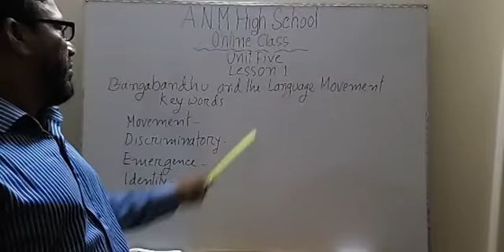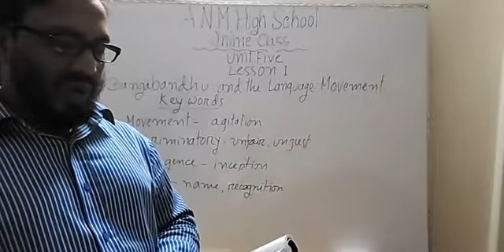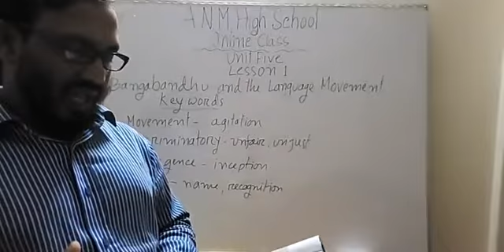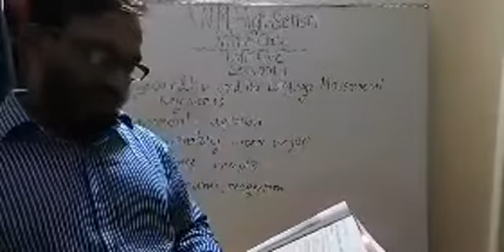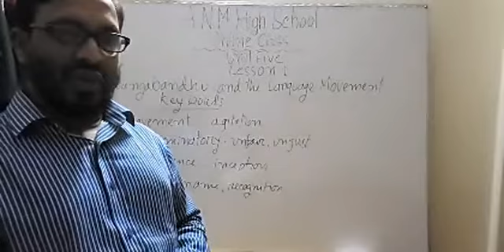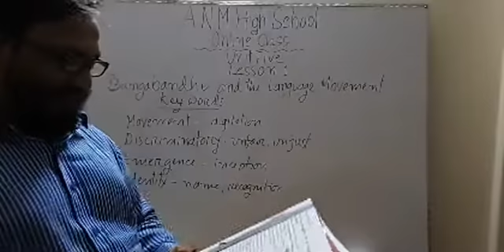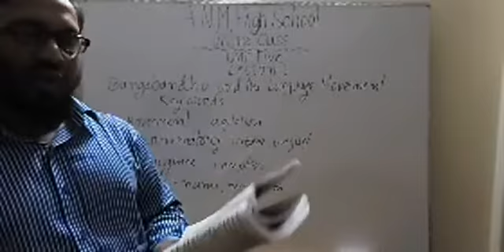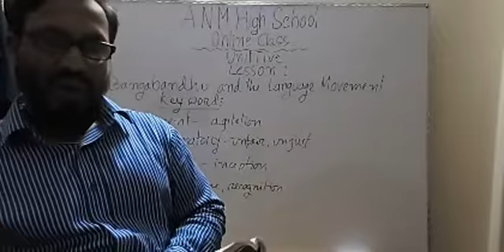Bangabandhu and the Language Movement